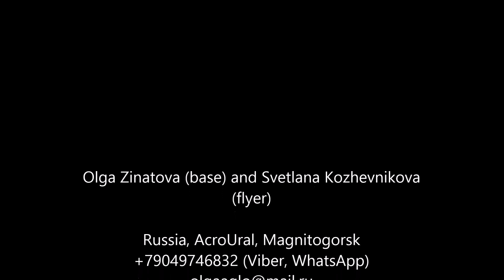Acroyoga. New washing machine.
Acroyoga Washing machine